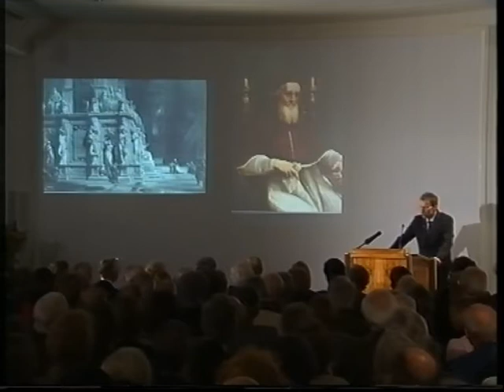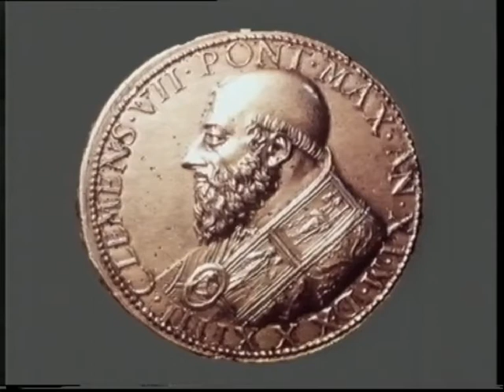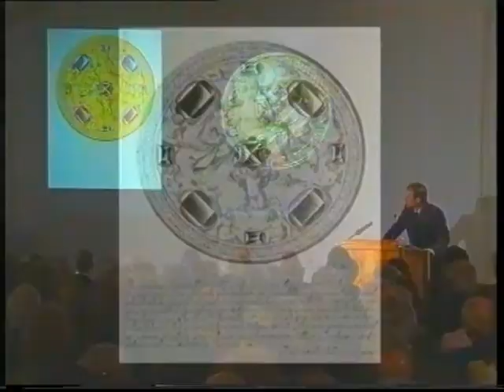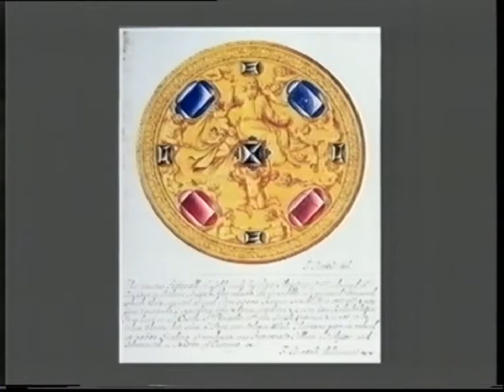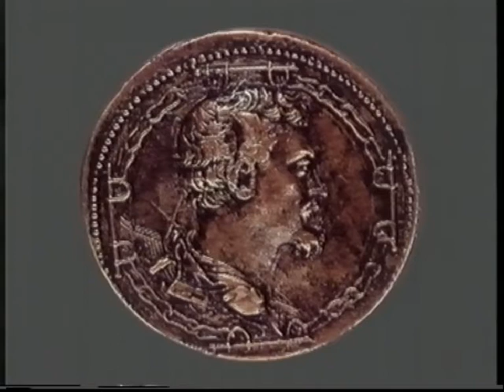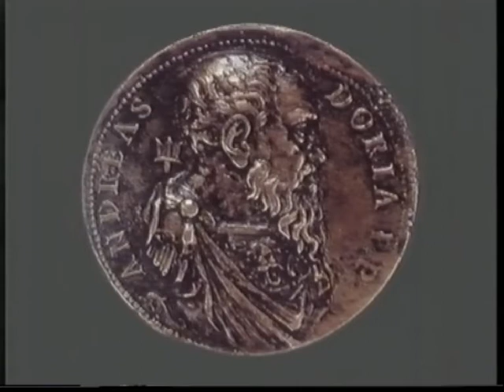Horst Bredekamp: "Der Künstler als Verbrecher"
Horst Bredekamp (Kunstgeschichtliches Seminar der Humboldt-Universität und Wissenschaftskolleg zu Berlin):

„Thomas de Quincys Ästhetisierung des Mordes als künstlerischer Akt ist als eine ironische Bekräftigung des außerhalb aller Normen stehenden Status des Künstlers gesehen worden. Zahlreiche Schwerverbrechen, die von Künstlern der frühen Neuzeit begangen wurden, besaßen jedoch einen anderen Charakter als es der schwarz-romantische Geniekult des frühen neunzehnten Jahrhunderts sehen wollte. Ihr systematischer Zug lag weniger in den Taten selbst als in der Art, in der sie geahndet wurden. In ihr äußerte sich eine Spielart jenes Phänomens, das Ernst Kantorowicz als „Souveränität des Künstlers“ bezeichnet hat. Die privilegierte Verwandtschaft zwischen Herrschern und Künstlern erhielt im Umgang mit Bildhauern wie Veit Stoß, Benvenuto Cellini, Leone Leoni und Gian Lorenzo Bernini sowie Malern wie Caravaggio, die sich schwere Vergehen zuschulden kommen ließen, eine eigenwillige Bekräftigung. Der Vortrag versucht diesen Fällen nachzugehen, um sie als eine Sonderform frühneuzeitlicher Souveränität zu bestimmen, die den Rechtsnormen der Moderne entgegensteht.“

Vortrag, gehalten am 14. Februar 2005 in der Carl Friedrich von Siemens Stiftung. Der Abend wurde geleitet von Prof. Dr. Jan-Dirk Müller. Eine überarbeitete und erweiterte Fassung des Vortrags erschien in der Publikationsreihe "Themen" der Carl Friedrich von Siemens Stiftung

Das Video wurde produziert von der Tele-Akademie Erstausstrahlung: 11. Juni 2006. © SWR / Horst Bredekamp

Die Carl Friedrich von Siemens Stiftung dankt der Tele-Akademie und insbesondere Monika Presting.